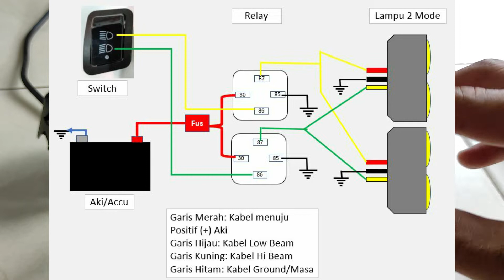Cara pasang relay lampu motor Cara pasang relay lampu mobil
cara pasang relay untuk lampu tambahan,
cara pasang relay lampu tambahan mobil,
cara pasang relay lampu tambahan motor,
cara pasang relay tambahan pada lampu mobil,
cara pasang lampu tambahan pakai relay